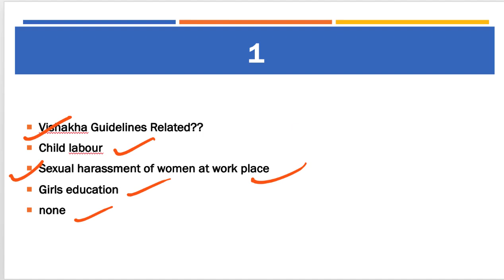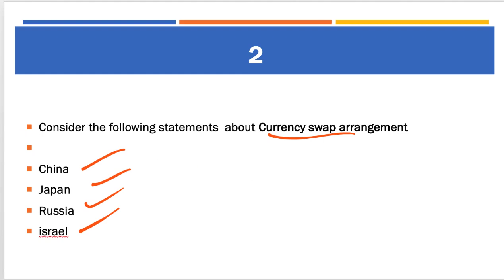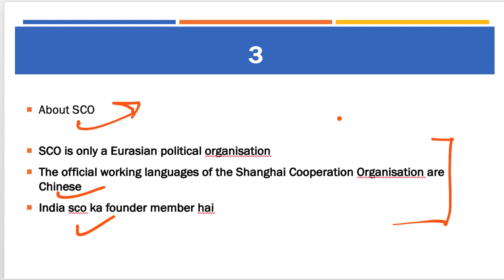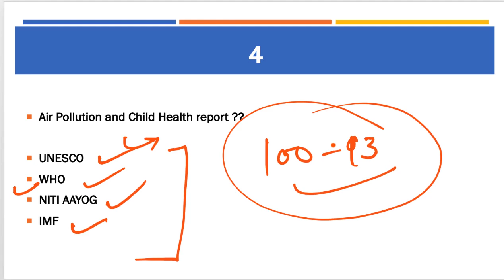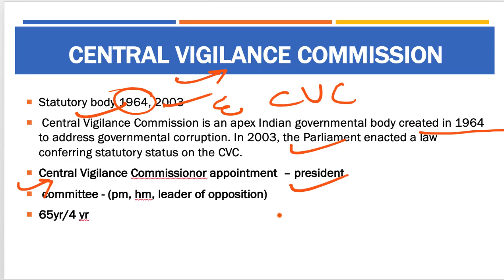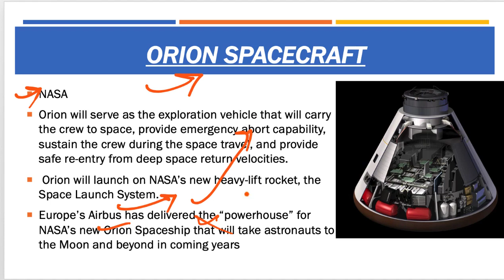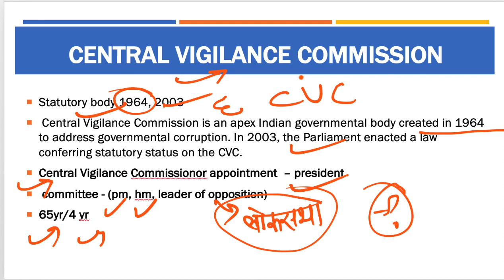5 November 2018, हिन्दी Prelims Updater Series, News Discussion hindu, PIB, Yojana UPSC, CSE, IAS